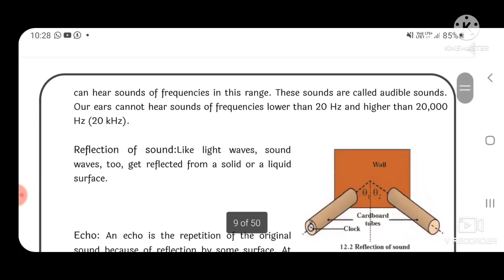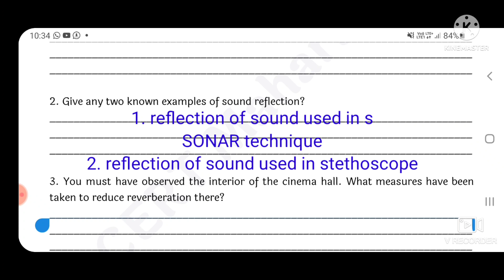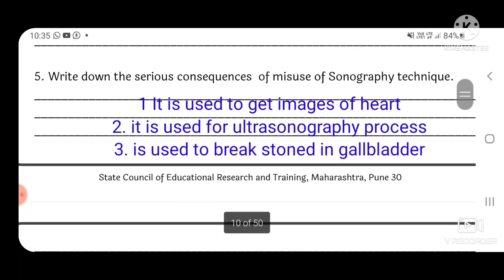Bridge course| std 10| science and Technology 1 |activity 1| semi and English medium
std 10
Science and Technology part 1
Activity 1
day 1